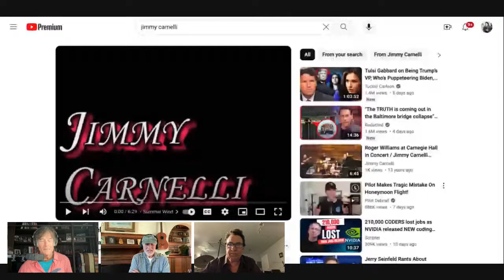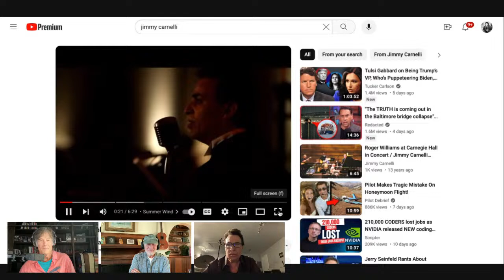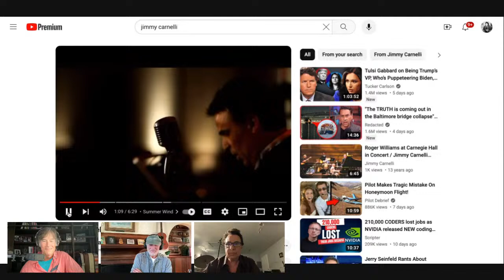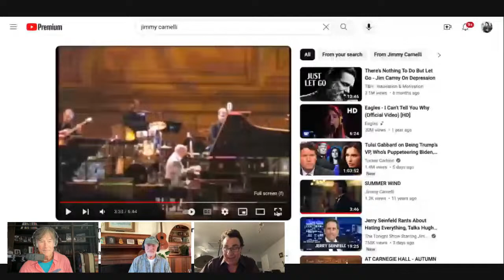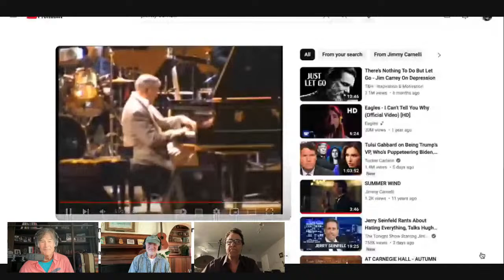OVER THE RIDGE (*show#10*)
Music, talk, funny stories, guest today: Jimmy Carnelli